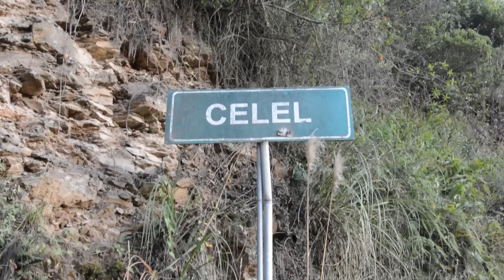CASO Cabrera - Muerte en la frontera...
Este es el caso de un joven Ecuatoriano quien en su deseo por reunificarse con sus padres en la tierra del norte, muere trágicamente  en la frontera...